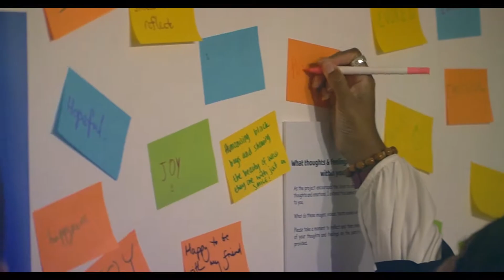S.M.I.L.E-ing Boys Exhibition Highlight